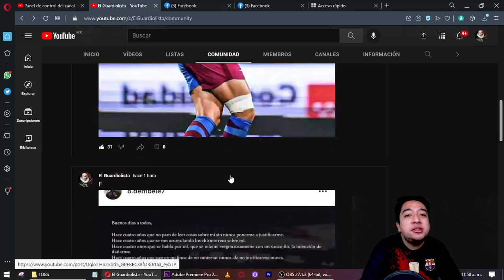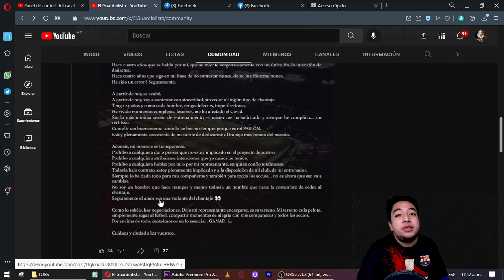Ousmane Dembélé " No Negocio con Chantajes "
Ousmane Dembélé ha decidido responder públicamente a la postura del club que le ha puesto en el mercado después de que se haya negado a renovar su contrato con el Barcelona. Mateu Alemany dijo este jueves que el futbolista no estaba comprometido con el proyecto y que por tanto tenía que dejar el club y aceptar un traspaso en este mercado invernal.

"Hace cuatro años que se acumulan los chismorreos sobre mí y que se miente vergonzosamente sobre mí con el único fin de dañarme. Nunca he respondido, pero hoy se acabó", dijo el futbolista en su carta abierta.

"Voy a contestar sin ceder a ningún tipo de chantaje", prosiguió. Se defiende diciendo que ha sufrido muchas lesiones y que un día después de pasar el covid, fue llamado por el entrenador para jugar: "Y cumplí sin rechistar".

Una de las acusaciones vertidas desde el club es que no está comprometido con el proyecto del club y de ahí el no aceptar la oferta de renovación del Barcelona. Dembélé se defiende: "Prohíbo a cualquiera que piense que no estoy implicado en el proyecto deportivo. Todavía bajo contrato, estoy plenamente implicado y a disposición de mi entrenador".

Dembélé asegura que confía plenamente en su representante, al que deja en manos las negociaciones que hay abiertas, y que piensa seguir en este línea: "No soy un hombre que hace trampas y menos todavía un hombre que cede a los chantajes".